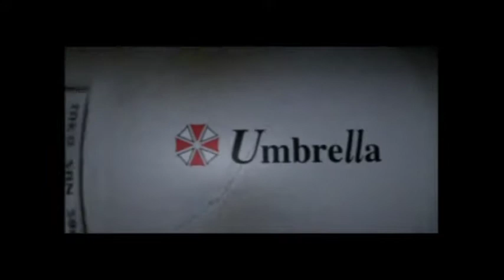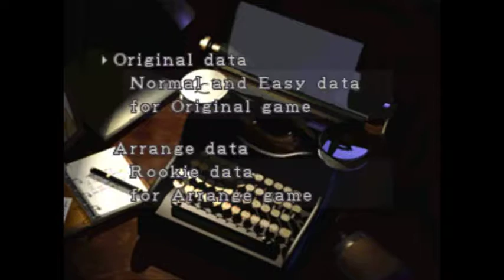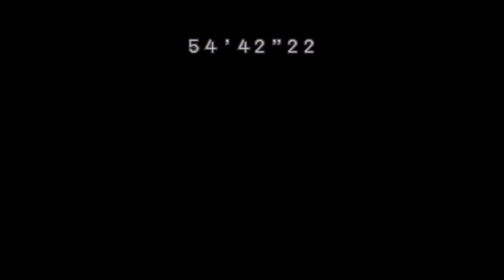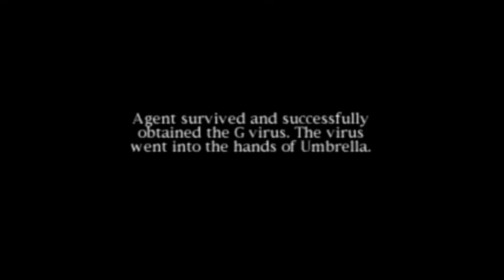Resident Evil 2 Hunk - Knife Only - All Kills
Resident Evil 2 (PS1 original) Hunk scenario. DualShock version. All kills using only the knife.
To give Hunk the knife, use the following code:
800D49F4 0101 (Claire disc)